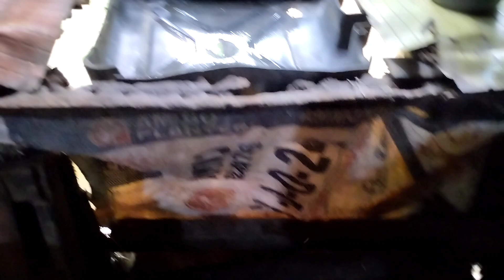81 years old mag isang nakatira sa Bahay Kubo, mabilis maglakad at Ang galing umawit